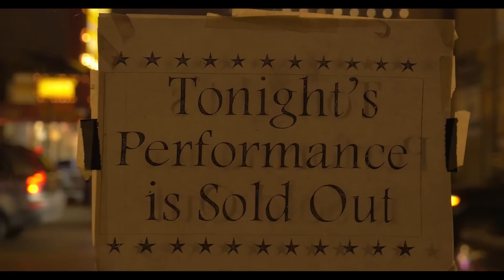Curren$y - Pilot Talk 3 Tour Documentary - Chicago (Episode 09)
Edited & Photographed by CJ Wallis, @fortyfps

Curren$y & The Jets perform in Chicago for the PilotTalk3Tour featuring Jet Life Artists T.Y., Roddy, Le$ & Cornerboy P backed by DJ Bomshell.

courtesy of The Never Die Corporation

9